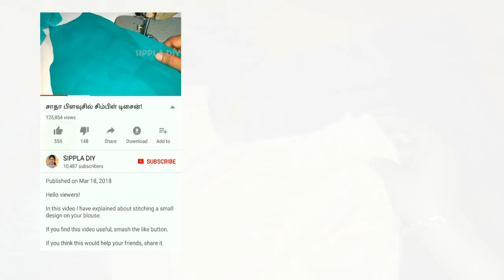Body width & armhole cutting are dependent!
Hello viewers!

In this video we have shared about how body width & armhole cutting are dependent.

Thanks :)